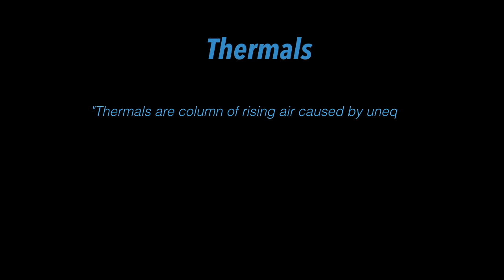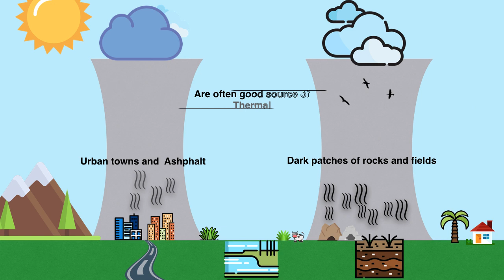How are Thermals formed - Thermal Soaring Part - 1 : Paragliding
What are Thermal column, how are thermals formed and what indicate thermals. Be it bird or glider pilot one must know what thermal is in order gain lift and soar.This Part 1 of the video gives out basic information on thermals how they are formed and how to locate them. Part 2 about Types of Thermals and Thermal Soaring would be out soon.